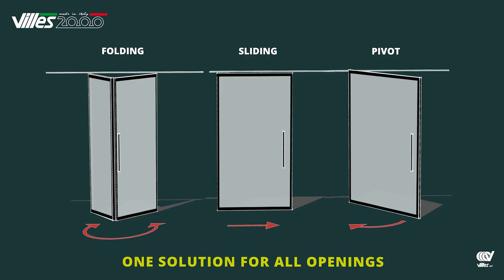Villes2000 - One solution for all opening